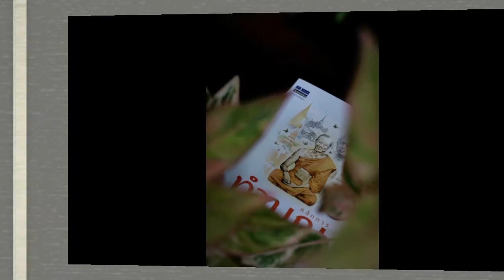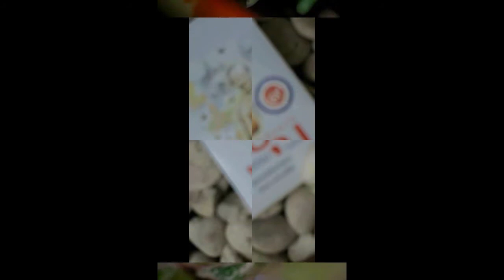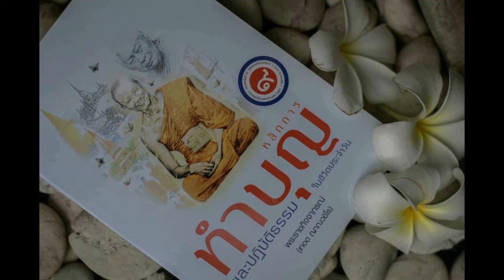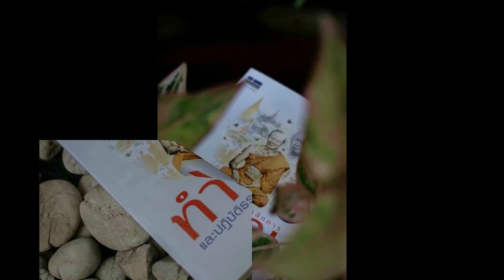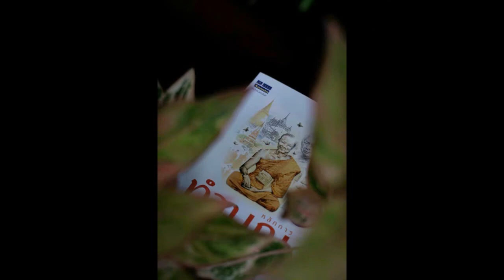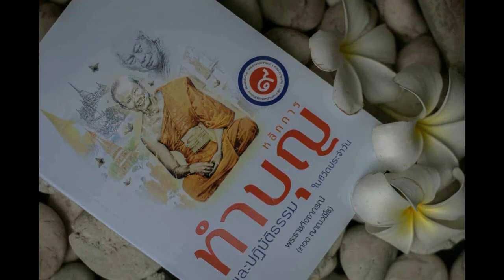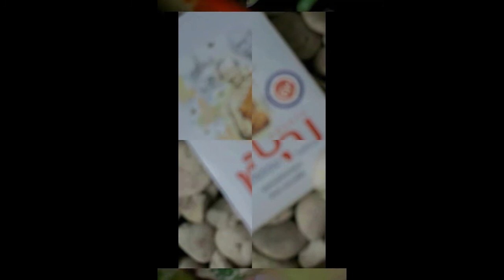หลักการทำบุญฯ 004 ตักบาตรตอนเช้าบุญที่ทำง่ายแต่อานิสงส์มาก